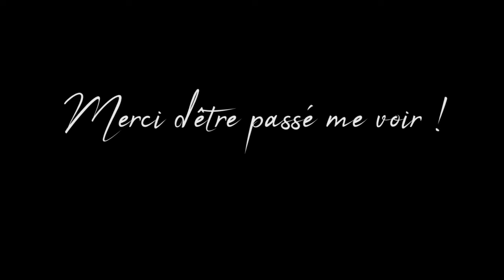DIY TUTO COUSSIN ANTISTATIQUE d'EMBOSSAGE à chaud - SANS COUTURE - Ultra facile - fait en 2 minutes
Comment faire un coussin antistatique, pour embossage à chaud. Tutoriel Carterie - scrapbooking

Pour plus d'infos DÉROULE-MOI ↓

Vous en avez assez d'avoir de la poudre partout lorsque vous faites de l'embossage à chaud ? Dans cette vidéo, je vous montre comment très simplement faire votre propre coussin à embossage à chaud. Ceux que l'on trouve sur le marché ne sont pas donnés, alors que ça ne coute trois fois rien à fabriquer soi-même !

Dans la vidéo, je vous fais aussi une comparaison avec et sans pour vous montrer l'utilité du coussin d'embossage. En effet, si vous faites de l'embossage à chaud, vous aurez déjà constaté que la poudre reste souvent collée là où vous ne le voulez pas, et qu'il faut ensuite tout enlever au pinceau. C'est fastidieux. Dans ce tuto, vous trouverez une solution toute simple à ce problème ! N'hésitez pas à laisser un commentaire, et si la vidéo vous à plu, un petit pouce bleu en l'air fait toujours plaisir :)